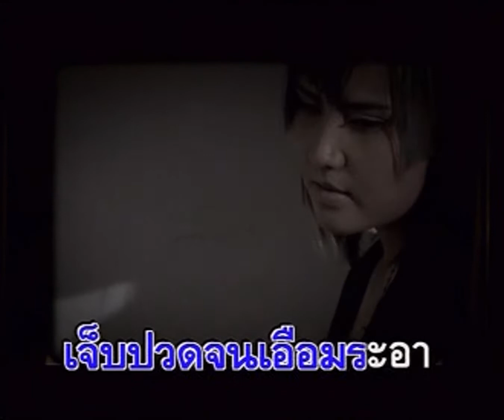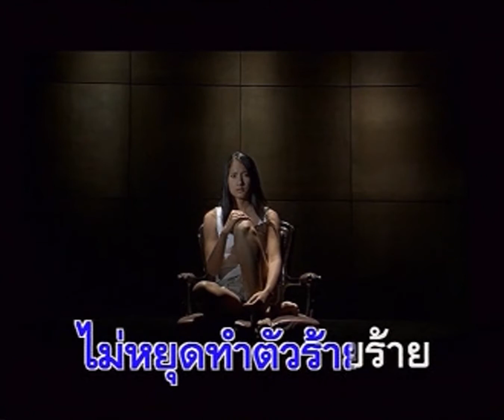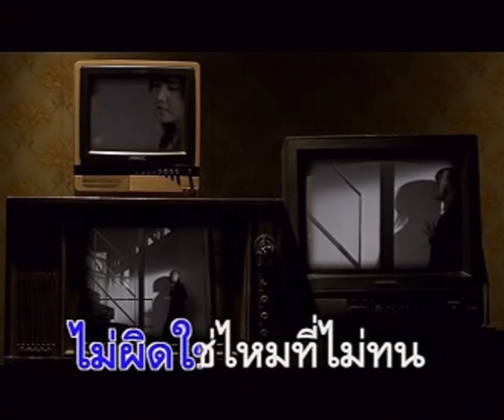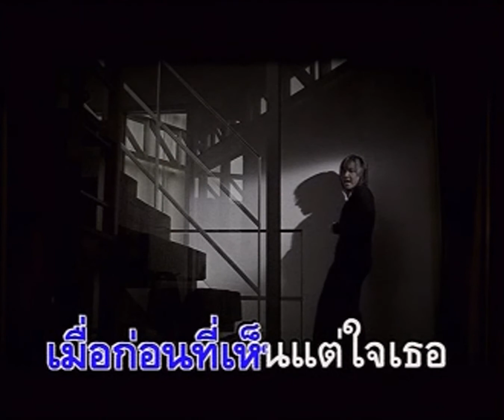ทนไหว...แต่ไม่ทน - ปาน ธนพร